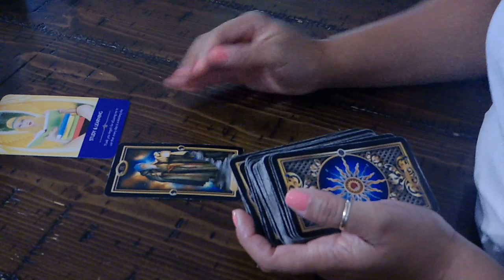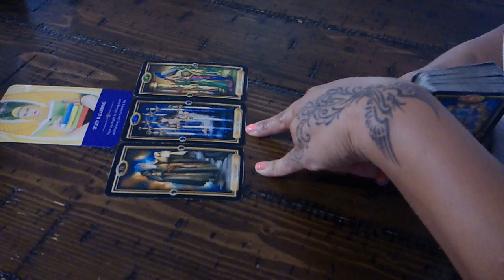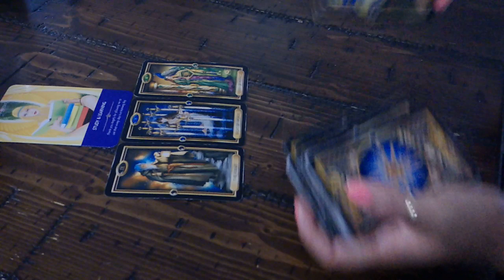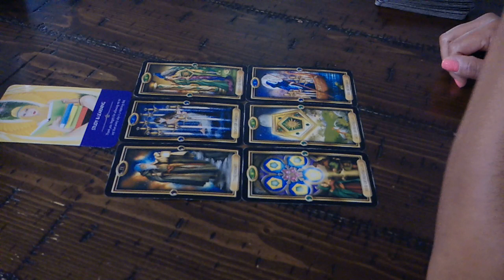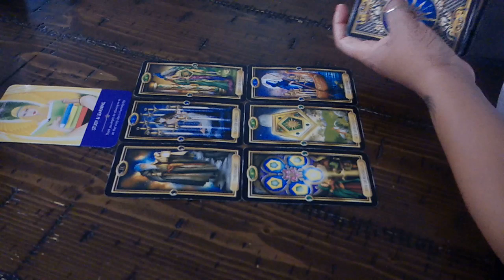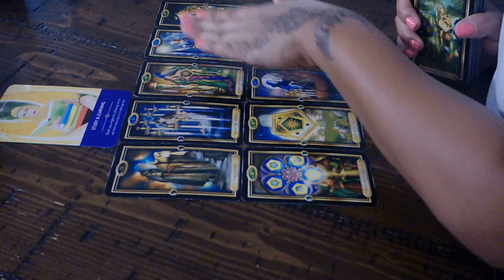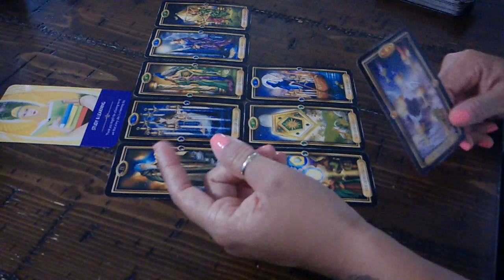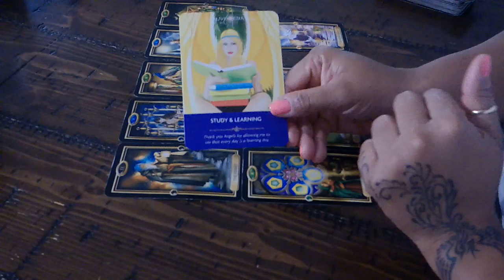LIBRA~BEING OPEN TO OPPORTUNITIES~JAN.15-16